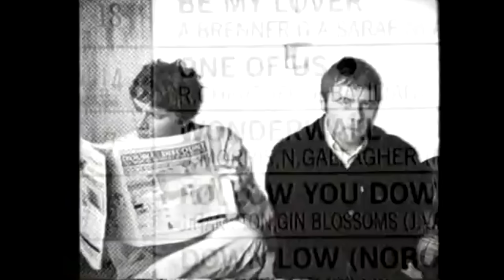É OFICIAL: OASIS OS IRMÃOS MAIS “P@U NO COOL” VOLTARÃO EM 2025!